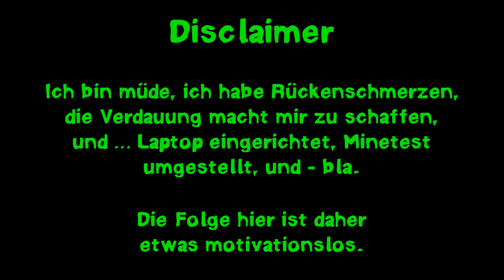[Minetest 0.4.11] Brrriiiuuuuu, ich bin ein Rennauto … (#21)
Ich bin leider etwas unmotiviert, da ich einige stressige Sachen erledigen musste. Nicht zuletzt die Umstellung von Carbone auf Minetest ohne Subgame. Außerdem macht mir die Verdauung zu schaffen, und ich habe Rückenmuskelkater … Ansonsten ist alles wie immer :)

[ LINKS ]

[ URHEBERRECHT ]

[ TAGS ]